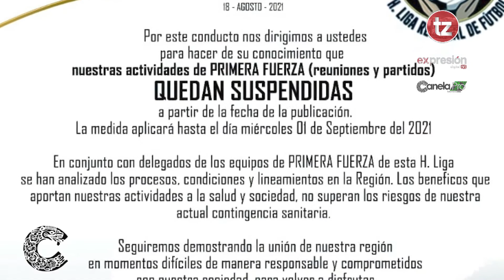🛑El Gobierno de Teziutlán suspenderá actividades deportivas por semáforo naranja.